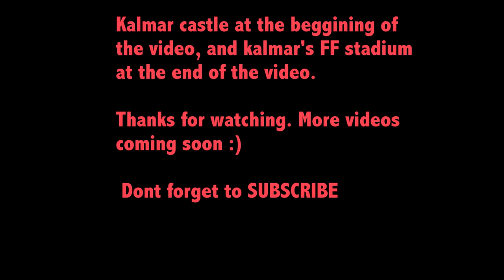Dji phantom 3 advanced | kalmar castle aerial footage night | kalmars ff stadium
Here is one night video of kalmar castle.

Also at the end of the video we can see the kalmar's FF stadium. All lights was open because it was a game when i film.

Best Deals from Dji.
Press the Link below to buy your  favorite Dji product.